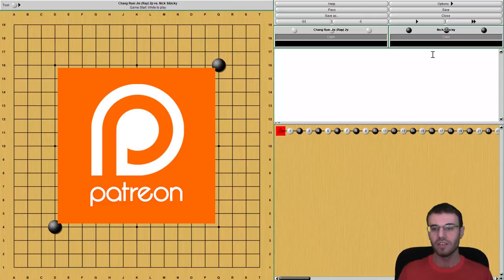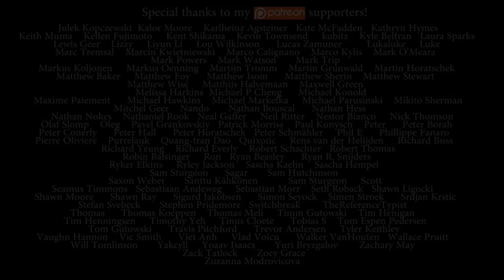Nick Sibicky Go Lecture #291 - 2-Stones vs Pro